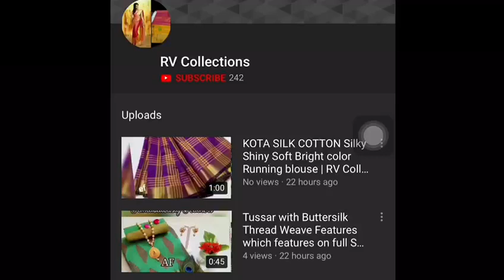Love peacock tussar saree @950 | RV Collections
Love peacock tussar saree  Contrast blouse  Contrast chit pallu  Price. 950free shipping  ✨ ✨ ✨ ✨ ✨ ✨ ✨ ✨  Fall in love 💖💖💖💖 with beautiful peacock tussar.😍😍

bridal sarees,
kuppadam sarees,
uppada sarees,
chiffon sarees,
chettinad sarees,
Wedding sarees,
Party wear sarees,
Banarasi sarees,
Bangalore silk sarees,
Linen Sarees,
Ikkat sarees,
Two tone sarees,
Hadloom sarees,
Organza sarees,
Organsa sarees,
half sarees,
Rayon Kurtis,
Bandhani Sarees,
saris,
Daily wear sarees,
Blouse designs,
Bridal sarees,
Marriage collections,
latest sarees,